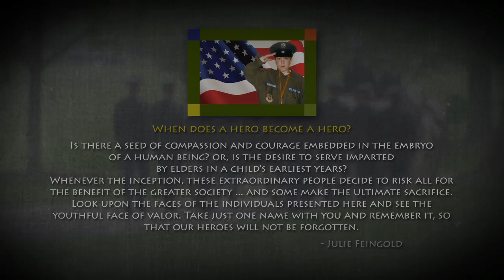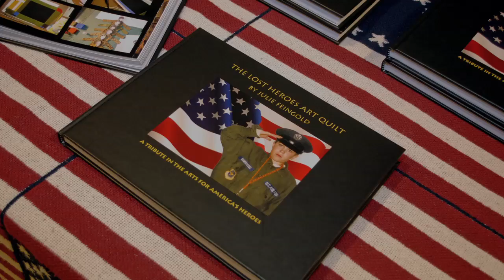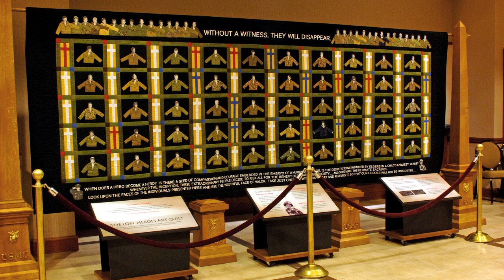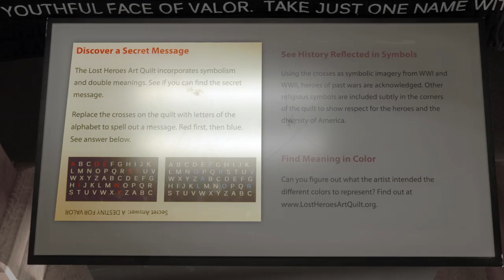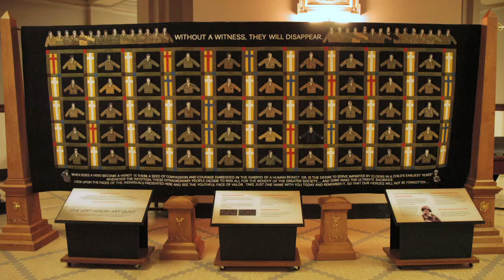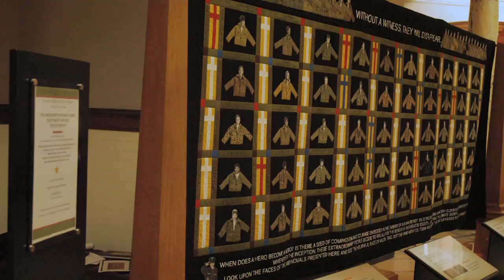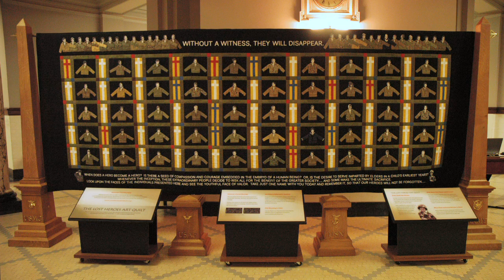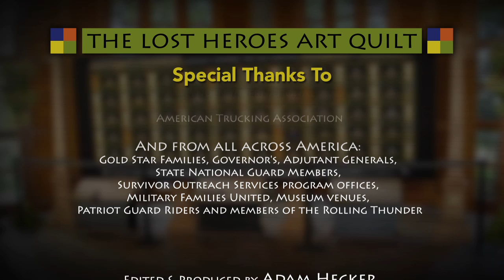Lost Heroes Art Quilt - The Story of the Quilt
The Lost Heroes Art Quilt is artist Julie Feingold's tribute to our fallen heroes from the Iraq and Afghanistan Wars. This non-political work explores the emotions of loss and remembrance, and honors those young men and women who volunteer to serve in our Armed Forces today.  This short video will tell the story of the quilt and give you a glimpse into the amazing journey it has been on as it travels across our country for all American's to see.  Few walk away untouched after viewing Julie's monumental work that is sure to become a national treasure. It is a wonderful opportunity to educate to public about the price of freedom, and give a renewed sense of respect and gratitude for those who serve and sacrifice for our country.